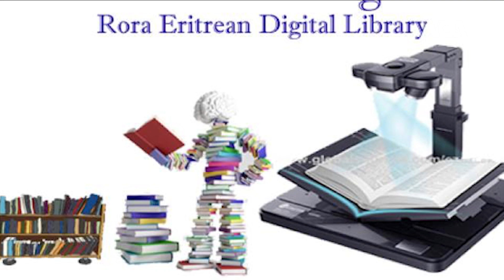ሮራ ዲጂታል ላይብረሪ ኣብ ኤርትራ ንኣብያተ ትምህርትን ተማሃሮን ንምሕጋዝ ይነጥፍ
ሮራ ዝተባህለ ዲጂታላዊ ቤተ መጸሓፍቲ ፡ ኣብ ኤርትራ ንኣብያተ ትምህርትን ተማሃሮን ንምሕጋዝ ይነጥፍ ኣሎ።

ዳይሬክተር`ቲ ትካል ኣቶ ክፍሎም ሚካኤል፡ ትካሉ፡ ነቲ ዘሎ ሕጽረት ኢንተርነት ንምፍታሕ፡ ፍልጠት ብዲጂታላዊ መንገዲ ንክመሓላለፍ ዝሕግዝ ዝተፈላለዩ መንገድታት ይጥቀም ከም ዘሎ ይገልጽ።